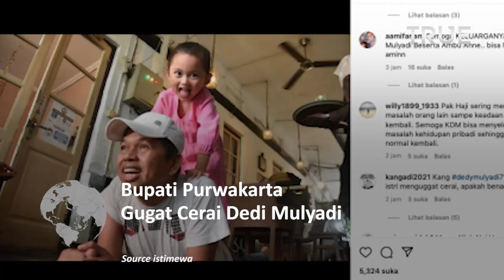Bupati Purwakarta Gugat Cerai Dedi Mulyadi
Bupati Purwakarta, Jawa Barat, Anne Ratna Mustika menggugat cerai suaminya, anggota DPR dari Fraksi Golkar, Dedi Mulyadi.

Humas Pengadilan Agama Purwakarta Asep Kustiwa membenarkan kabar gugatan cerai itu.

Dia menjelaskan gugatan tersebut teregistrasi dengan nomor: 1662/Pdt.G/2022/PA.Pwk tertanggal 19 September 2022.

Asep mengatakan nomor register itu tertera dengan nama penggugat yakni Anne Ratna Mustika dan tergugat atas nama Dedi Mulyadi.

"Untuk sidang pertama dijadwalkan pada Rabu 5 Oktober 2022," ujar Asep.